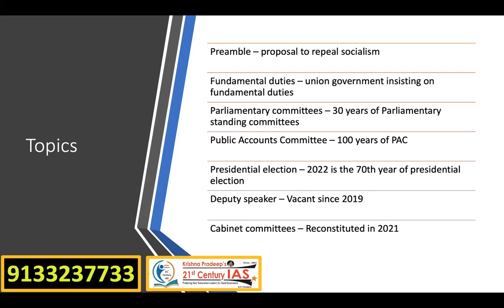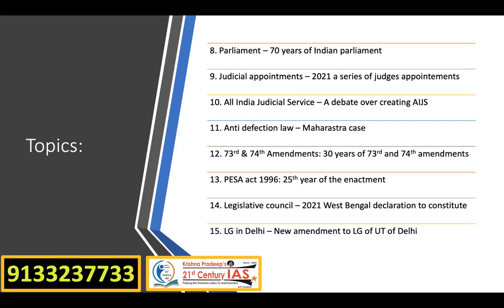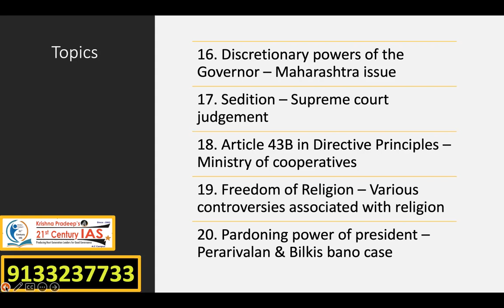TSPSC prelims top 20 polity current issues